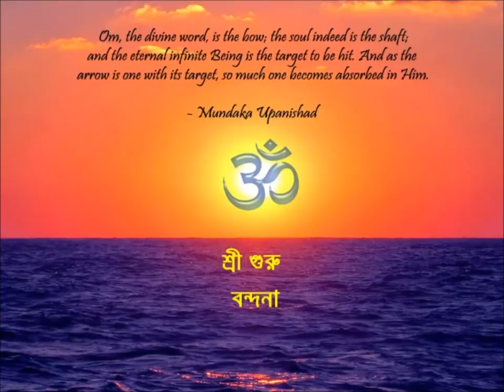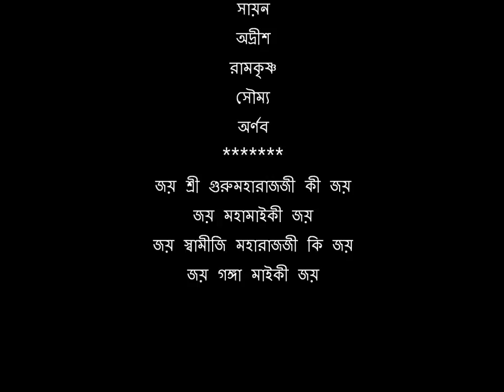Swami Prameyanandaji Maharaj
An humble offering to Srimad Swami Prameyananda Ji Maharaj. Maharaj was one of the Vice Presidents of Ramakrishna Math and Ramakrishna Mission.